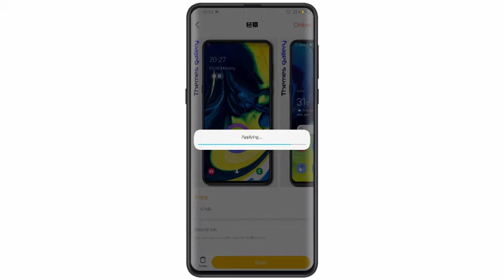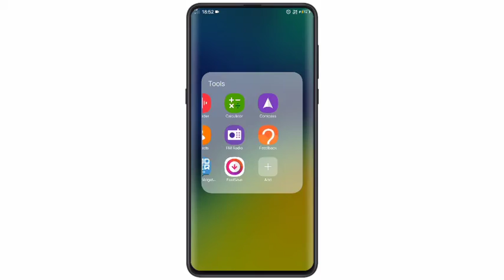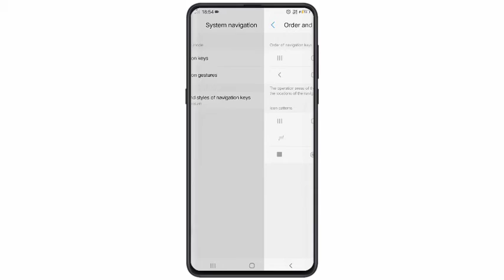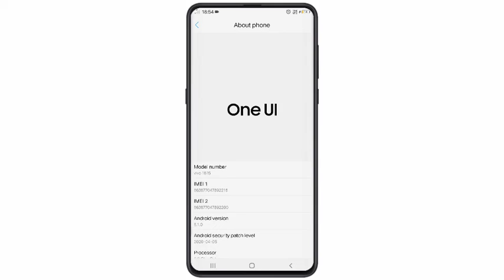Galaxy A80 charging vivo theme | Themes gallery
PLEASE

🔥This theme contain

1⃣Charging animation
2⃣stock icons
3⃣Setting ui
4⃣dialer and lockscreen

🚫Reshare and and reuploud not alow🚫

⚰THEME LINK
( अगर theme apply करने me कोई  problem आती हो तो या theme apply करना नहीं आता हो )

Always keep support